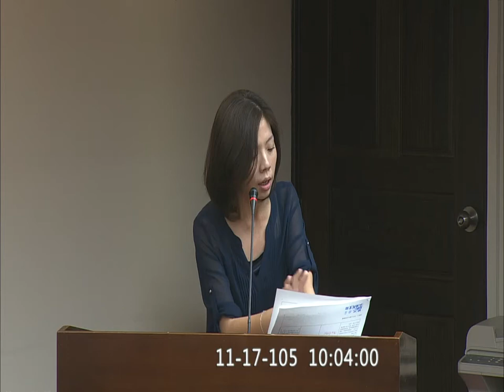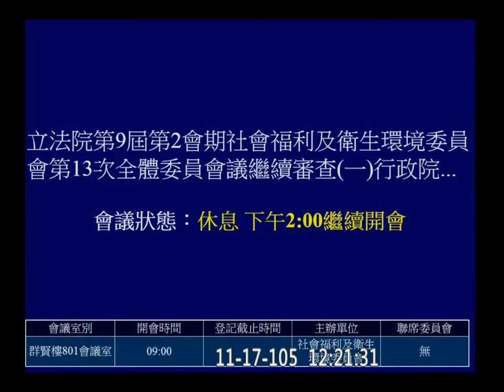20161117 重審 勞基法 一例一休 七天假 AM 社福衛環 f-10172-1【立法院演哪齣？】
補傳高畫質完整版